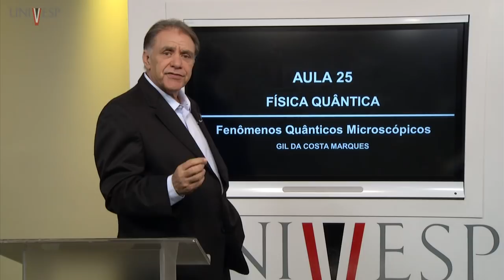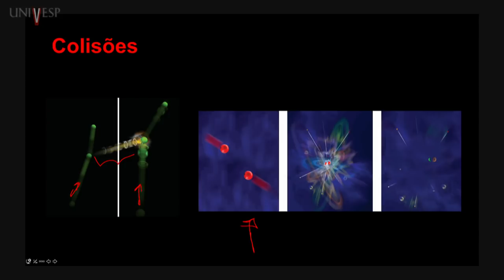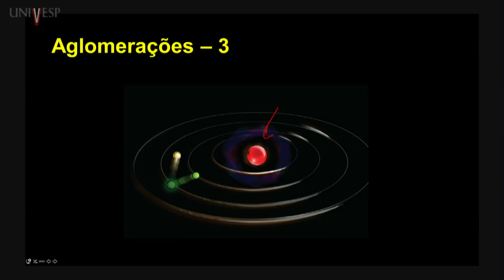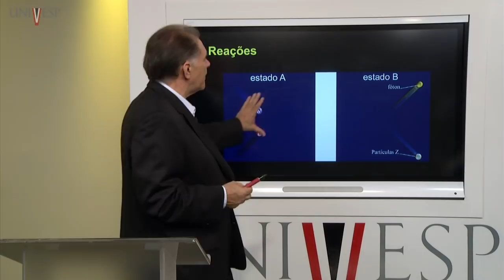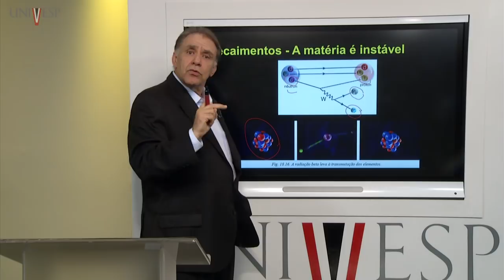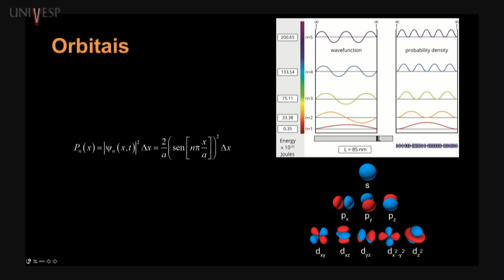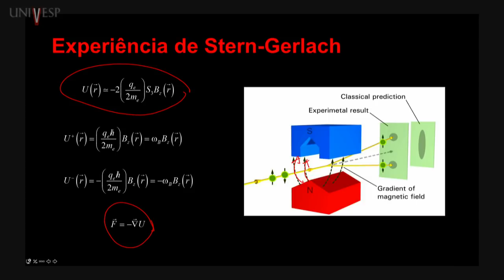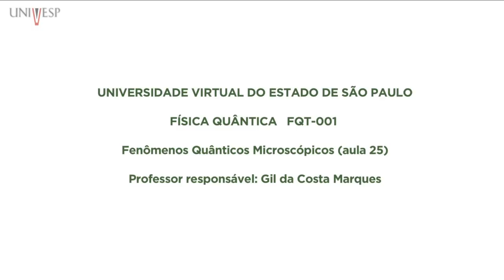Física Quântica - Aula 25 - Fenômenos Quânticos Microscópicos